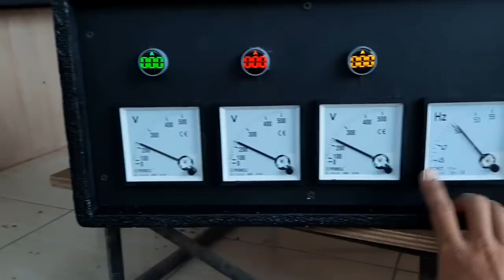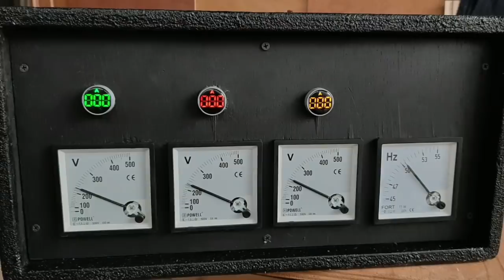PANEL GENSET ALA NDESO